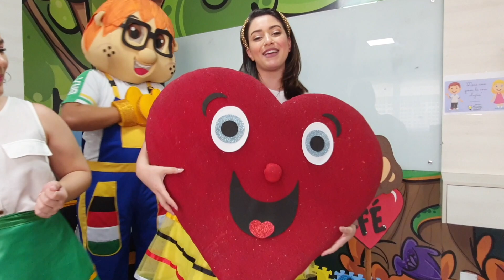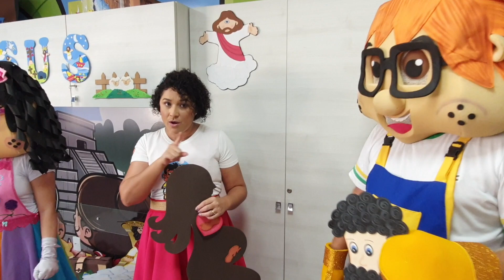Fonte Kids On | ao vivo